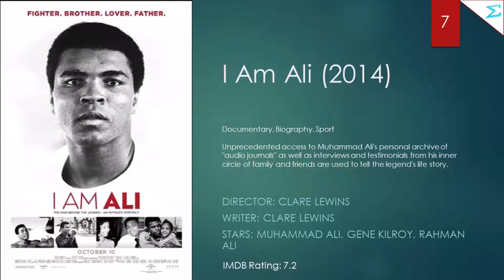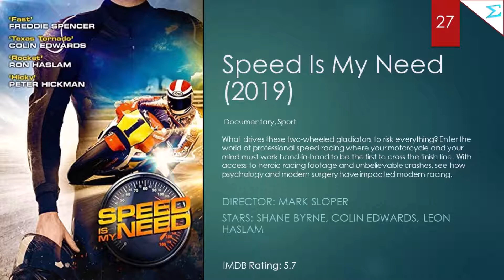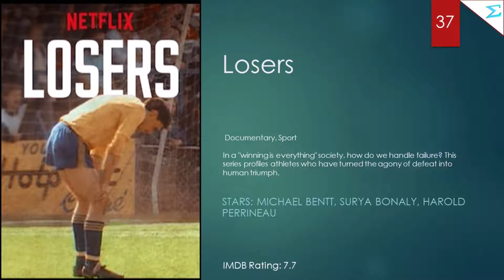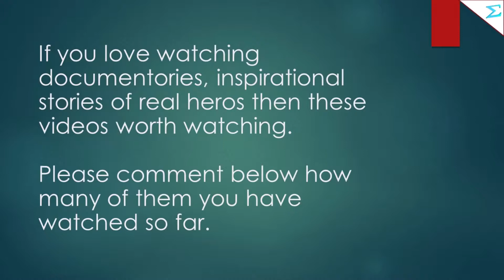Best Sports Documentaries on Netflix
Best sports documentaries on Netflix. IMDB rating is also available. These inspirational stories are a must watch. Best sports documentaries to watch online available on Netflix. Hoping to be the best list of sports documentaries on Netflix in 2021.

This list contains different sports documentary like climbing documentary, surfing documentary, rock climbing documentary, formula one documentaries, cycling documentaries bodybuilding documentaries, mountain climbing etc. top sports documentaries.

Some of legendary documentaries are as follows:
Formula 1: Drive to Survive
The Last Dance
The Dawn Wall (2017)
Icarus (2017)
The Game Changers (2018)
I Am Ali (2014)
etc.

My Website and social networking contacts